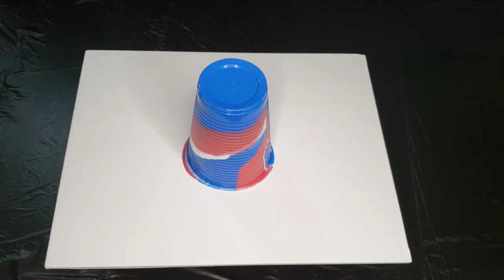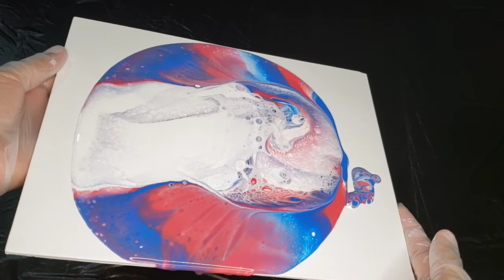Flip Cup - Acrylic Pouring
Hi everyone!

I hope you enjoy this video on acrylic pour painting using the flip cup technique.